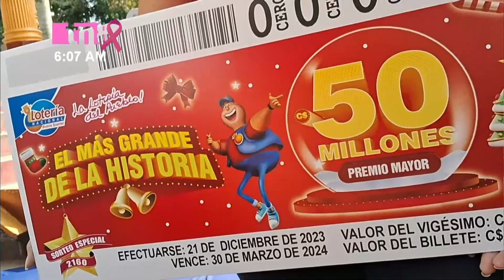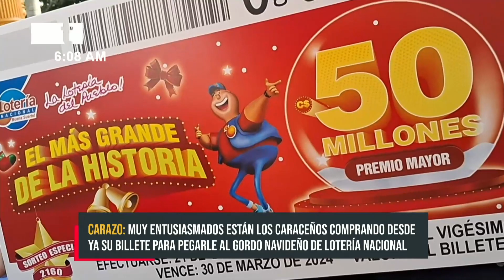¡Carazo se llena de emoción con el lanzamiento del sorteo navideño!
Mucho entusiasmo hay en Carazo con el lanzamiento del sorteo más grande en la historia de Lotería Nacional, el sorteo navideño de 50 millones de córdobas. Todos sueñan desde ya cómo cambiaría su vida con ganarse al menos un vigésimo de este sorteo de Lotería Nacional.

Concesionarios, jugadores de lotería, población en general en Carazo, participaron alegremente del lanzamiento de este sorteo realizado en el parque central de Jinotepe, que contó con la visita de la compañera Virginia Molina Hurtado, Gerente General de Lotería Nacional, quien entregó premios a quienes compraron su vigésimo, entre licuadoras, arroceras; hornos microondas y souvenirs para todos.